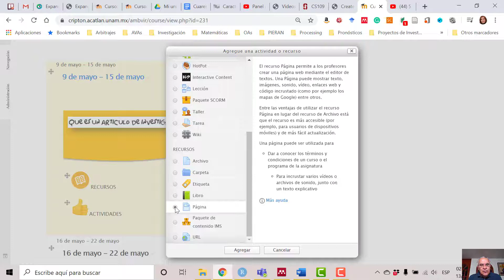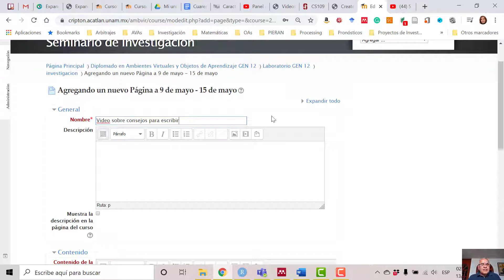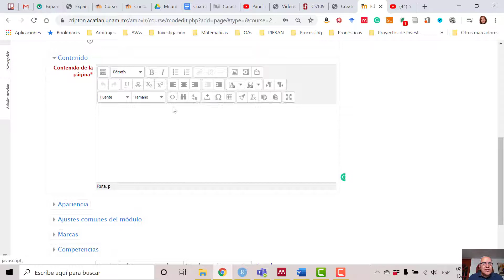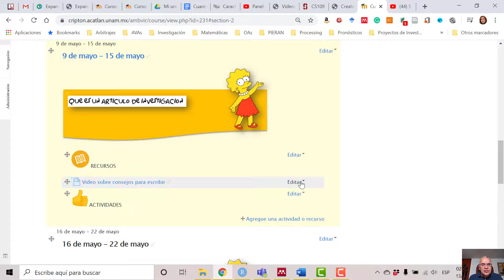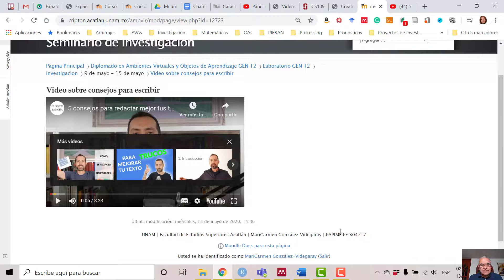Agregar página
Cómo agregar una página web a un curso de Moodle, como un recurso académico.